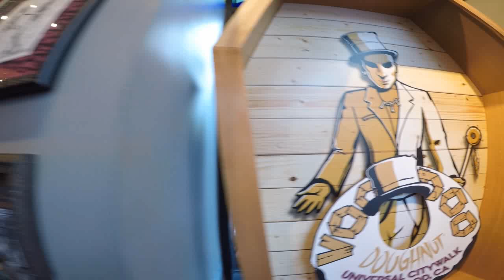Universal Studios City Walk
Universal CityWalk is the name shared by the entertainment and retail districts located adjacent to the theme parks of Universal Parks & Resorts. CityWalk began as an expansion of Universal's first park, Universal Studios Hollywood, and serves as an entrance plaza from the parking lots to the theme parks.
Any use of podcasts, audio or video in its entirety or in part, is strictly prohibited and may not be reproduced without written consent of Been there done that travel